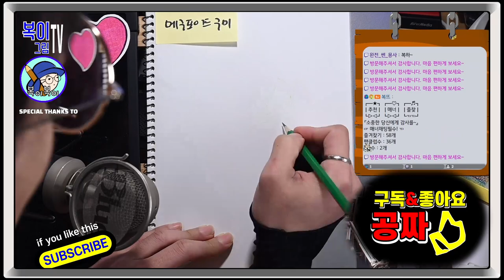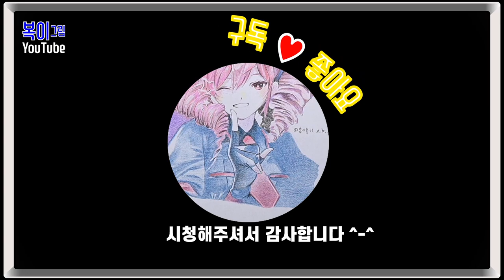복이복이의 그림그림 모아복이_아담의 후손 일지도 4~6